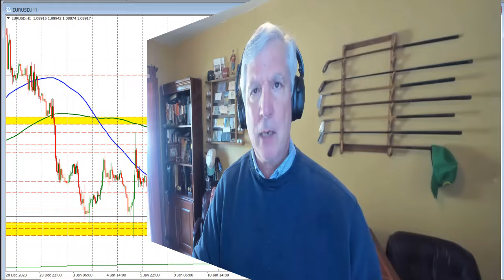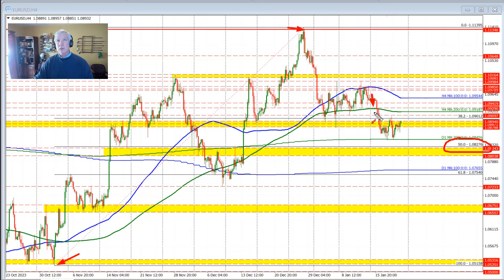EURUSD bottoms this week at the 200 day MA and bounce. What next?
The EURUSD this week trended lower into Wednesday but found support buyers against its 200-day moving average. The moving average was tested on two separate occasions, and each time buyers leaned and pushed the price higher.. What next?